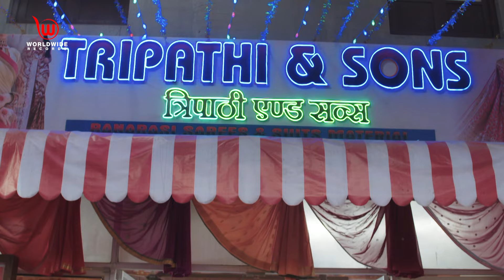Jagannath Aur Purvi Ki Dosti Anokhi | Neighbours start avoiding Jagannath | EP - 55 | Full Episode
After the series of incidents that took place recently, the news of Purvi, an unwed woman, being pregnant, spreads like wildfire. Things take an unexpected twist when the neighbours start avoiding Jagannath and his family as they are sheltering Purvi. Jagannath warns Alok to stay out of any relation with Tripathi. Jagannath is at conflict of thoughts.
Worldwide Records has all Necessary Rights For Publishing.